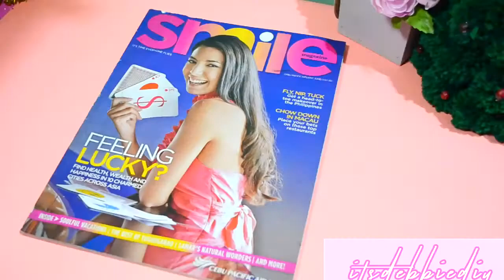5 Reuse Ideas With Recycle Materials How To Recycle Waste Materials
Hello everybody! Today I will show you the 5 Reuse Ideas With Recycle Materials .. If you're looking for something recycle ideas, here's my 5 things on how to recycle waste materials.

Last Videos:
5 THINGS YOU MUST RECYCLE WHEN YOU ARE BORED! BEST OUT OF WASTE CRAFTS

4 RECYCLING IDEAS YOU MUST TRY BEFORE YOU THROW THEM OUT| BEST OUT OF WASTE

5 Cool Things To Make With Recycle Materials| Best Out Of Waste

5 Things You Need To Recycle Before You Throw Them Out| Best Out Of Waste

5 GENIUS RECYCLING IDEAS YOU MUST TRY| BEST OUT OF WASTE

4 EASY DIY IDEAS YOU CAN MAKE ANYTIME OF THE DAY

4 RECYCLING IDEAS YOU MUST TRY BEFORE YOU THROW THEM OUT|BEST OUT OF WASTE

WASHI TAPE CRAFTS YOU SHOULDN'T MISS!! Washi Tape Hacks and Crafts